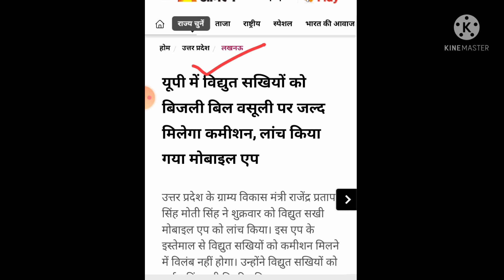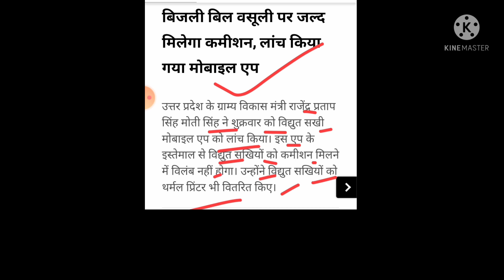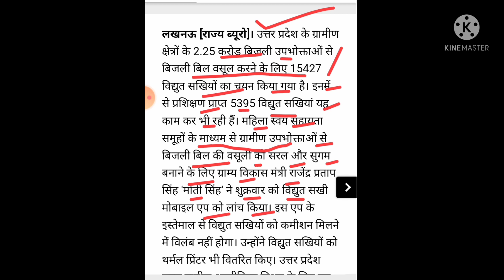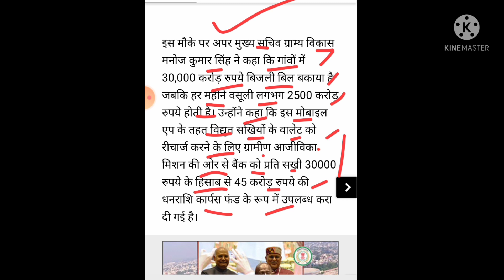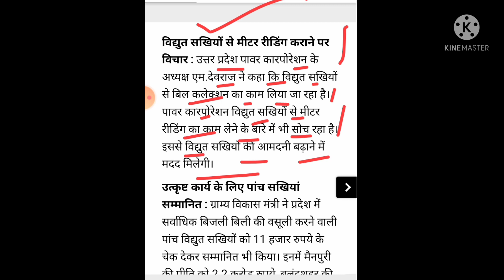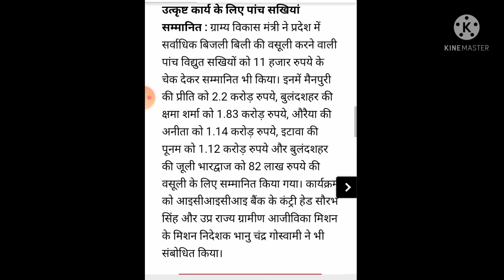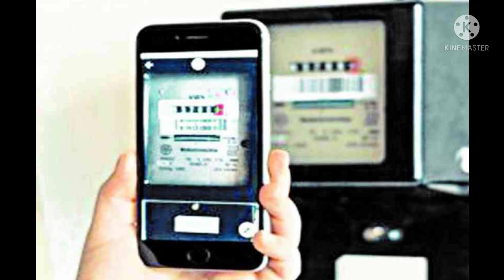बिजली सखियों को मिलेगा मीटर रीडिंग का नया काम कमीशन के लिए लांच हुआ मोबाइल एप जल्दी देखें